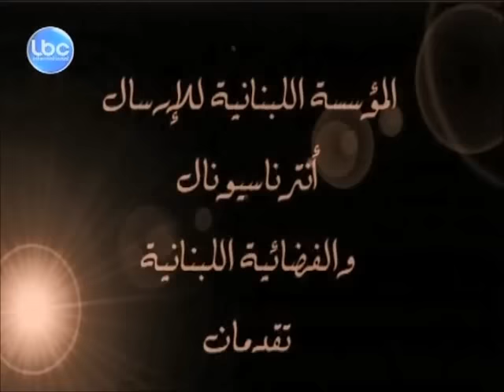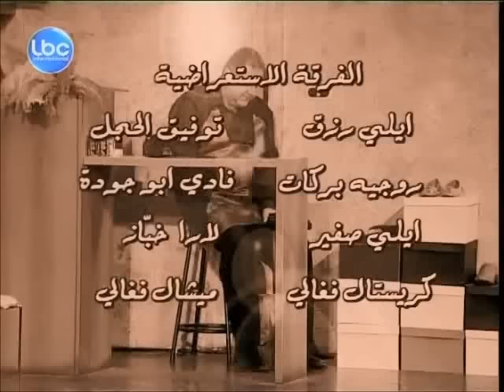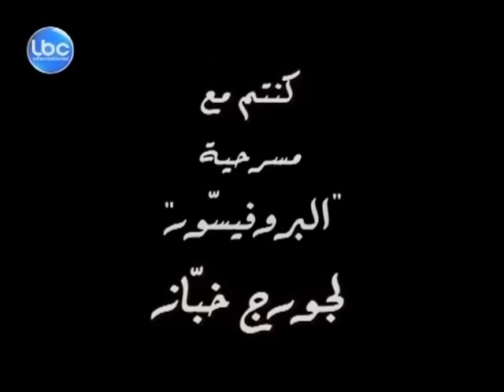Georges Khabbaz - Le Professeur ( Full Play )/ ( جورج خباز - البروفسور ( المسرحية الكاملة